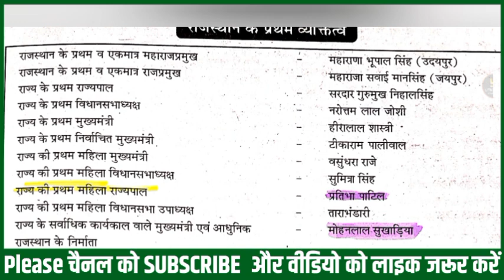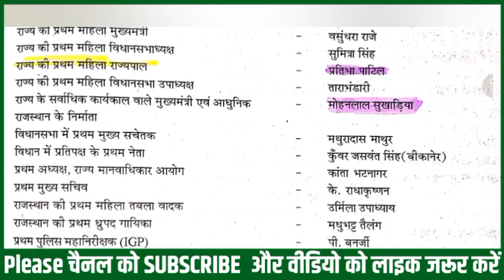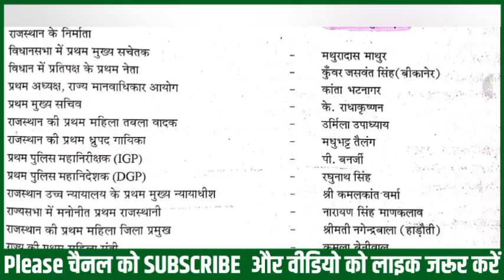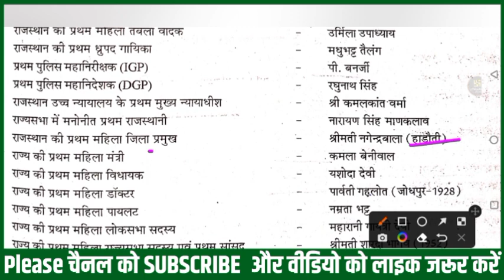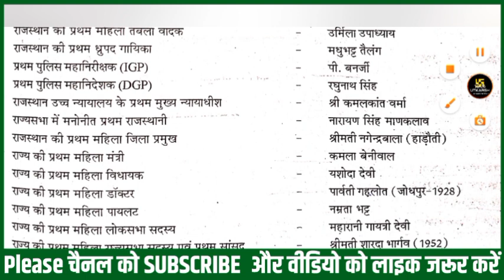#1/PTET 2023/राजस्थान Gk/Rajasthan GK important questions/PTET exam preparation/online classes 2023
PTET नोट्स खरीदने के लिए नीचे दी गई लिंक पर क्लिक करके व्हाट्सएप पर मैसेज कीजिए 👇👇

class ka notification pane ke liye click Karen

ptet form apply
ptet form apply 2023
ptet refund form apply
ctet application form 2023
PTET application form 2023
PTET application form
ptet application form correction
ptet refund form kaise apply karen
PTET Kaise apply Karen
PTET form 2 year Kaise fill Karen
PTET 2 year form Kaise fill Karen
PTET 2023 form Kaise fill Karen
PTET Form Start
PTET Form Fillup kaise kare
ptet 2023 hindi classclass
ptet 2023 ke form kab bhare jaenge,
ptet 2023 punjab,
ptet 2023 apply online,
ptet 2023 book,
ptet 2023 best book,
ptet form 2023 kaise bhare,
ptet bed syllabus 2023,
b.ed cet syllabus 2023,
ptet online form 2023 kaise bhare,
ptet form 2023 bed,
ptet 2023 current affairs,
ptet 2023 com,
utkarsh classes ptet 2023,
ctet 2023
ptet 2023 documents,
ptet 2023 documents required,
ptet refund fees 2023 last date,
ptet syllabus 2023 pdf download in hindi,
ptet exam date 2023 punjab,
ctet 2023 exam,
ctet 20213english answer key,
ctet 2023 english pedagogy,
ctet 2023 exam syllabus,
ctet 2023 english language 2 solved paper,
ctet 2023 english paper 2,
ctet 2023 expected questions,
ptet 2023 form fill,
ptet 2023 form fees,
ptet 2023 fees,
ptet 2023 form last date,
ptet 2023 form documents,
ptet 2023 gk,
ptet 2023 gk class,
ptet gk questions 2023,
rajasthan gk ptet 2023
ptet 2023 how to apply,
ptet kya hai 2023 ,
ptet syllabus 2023 in hindi,
ptet exam syllabus 2023 in hindi,
hp tet 2023 exam date
hp tet 2023 notification
hp tet result 2023
hp tet non medical 2023
hp tet medical preparation 2023
hp tet june 2023 notification
ptet 2023 ka form kaise bhare
ptet 2023 ke form kab se bhare jaenge,
ptet 2023 ka exam kab hoga,
ptet 2023 kab hoga,
ptet 2023 kya hai,
ctet 2023 latest news,
ctet 2023 let's learn,
ctet 2023 live classes,
ctet 2023 language answer key
ctet 2023 leak
ctet 2023 language 2 english
ptet 2023 me documents,
ptet mental ability 2023,
ptet merit list 2023
uptet 2023,
mp tet 2023 exam date,
mp tet 2023 notification,
mp tet syllabus 2023,
mp tet exam 2023 latest news,
uptet admit card 2023,
ptet 2023 notification,
ptet 2023 news,
ptet 2023 new syllabus,
ptet 2023 new update,
ptet exam notification 2023,
ptet 2023 online form,
ctet 2023 online classes,
ctet 2023 omr, ctet 2023 official answer key,
ctet 2023 omr sheet,
ctet 2023 online classes himanshi singh,
ctet 2023 omr sheet kaise bhare,
ctet 2023 official answer key date,
uptet 2023 chandra institute,
uptet 2023 form last date,
ptet 2021l3 preparation,
ctet 2023 paper,
ctet 2023 paper 2 english,
ctet 2023 question paper pdf,
ctet 2023 question paper pdf download,
ptet 2023 qualification,
ctet 2021 question answer,
ctet 2023 question,
ctet 2023 question paper 2,
ctet 2023 question paper 1,
ptet 2023 rajasthan syllabus,
ptet 2023 refund process,
 ptet 2023 rajasthan syllabus in hindi,
ptet 2023 subject combination,
ptet scholarship 2023,
saaval classes ptet 2023
 pstet punjab syllabus 2023
ptet ki taiyari 2023
how to apply for ctet 2023
ptet 2023 utkarsh classes,
ptet new update 2023,
ptet 2023 vacancy,
ptet 2023 website,
ptet waiting list 2023
what is ptet 2023
 ptet 2 year 2023
 ptet form 2023 2 year,
ptet form 2023 4 year,
ptet 2 year syllabus 2023,
ptet 2 year counselling 2023,
ptet 2 year form 2023
 ptet 4 year scholarship 2023
ptet 4 year syllabus